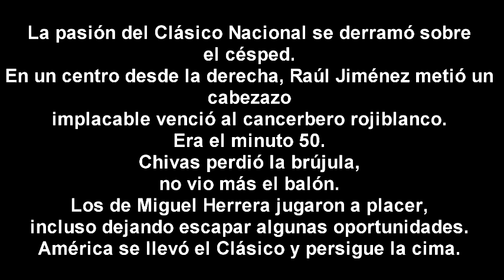América Gana el Clásico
Vence a Chivas 2-0 Clausura 2013